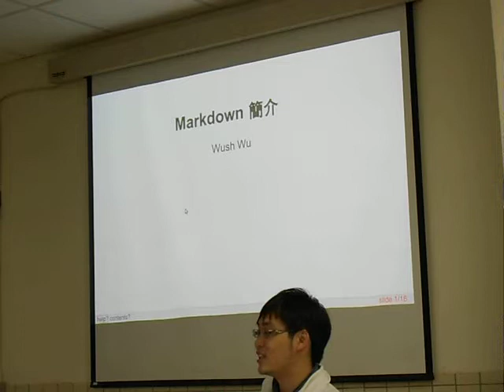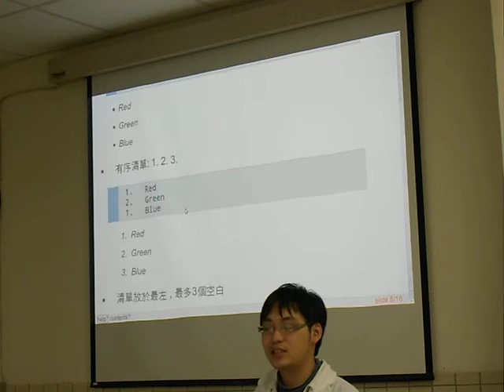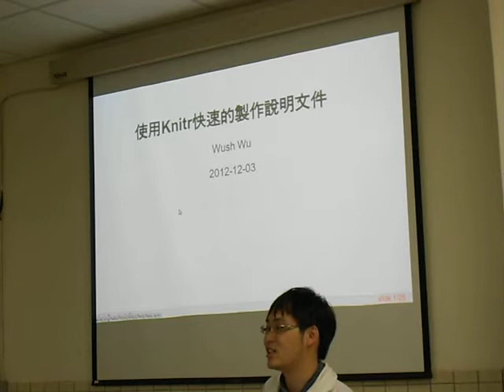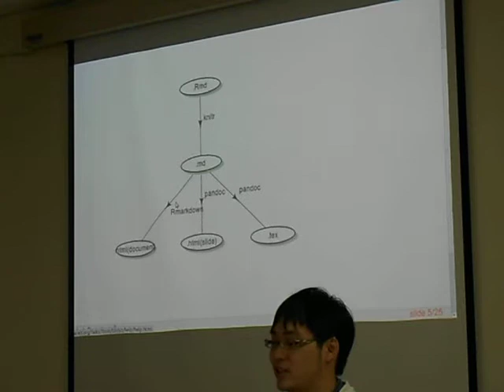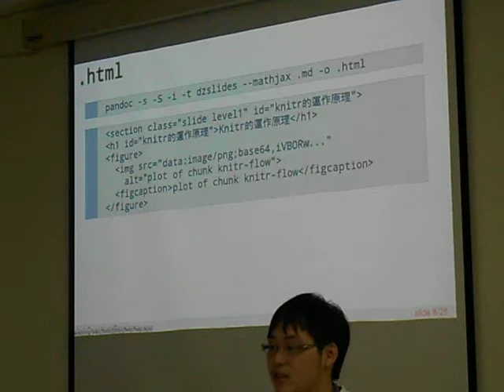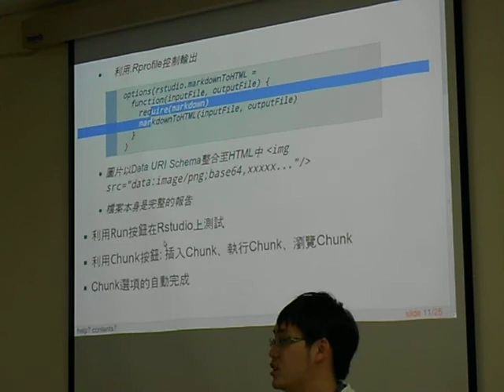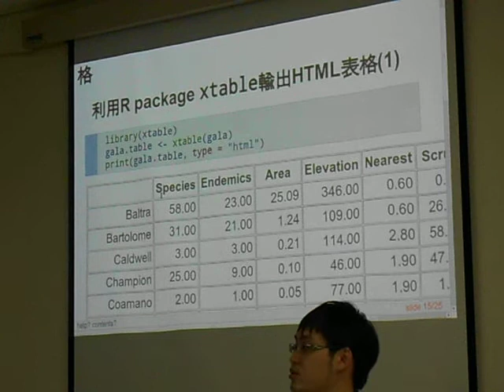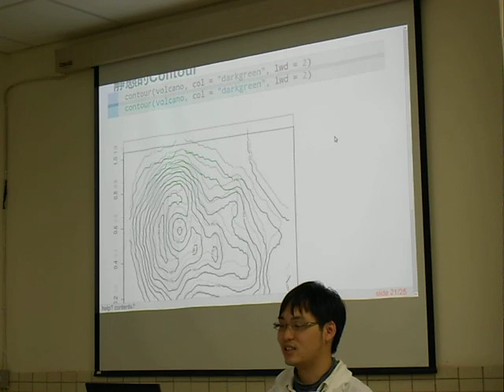20121203 MLDM Monday Talk 1-1 markdown + knitr (現場錄影)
本次 MLDM Monday 的講題為「markdown + knitr」 (Wush)